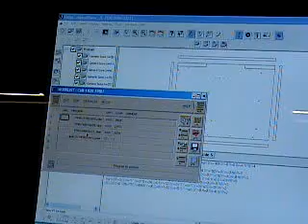BIESSE SKIPPER100 CNC ROUTER BIESSEWORKS OFFICE FURNITURE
Biesse Skipper100 at Tayco Panelink Ltd.